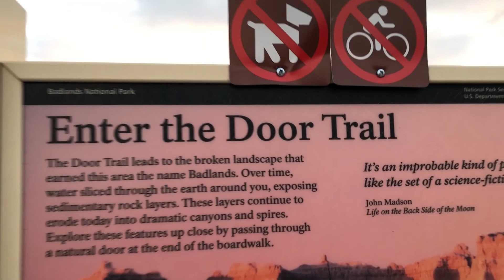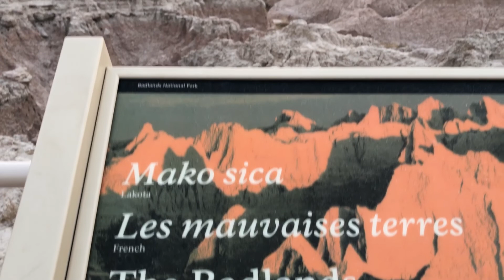Driving in Badlands National Park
Drove all throughout Badlands National Park. Caught a pretty awesome sunrise and saw some bighorn sheep. Also, made some bomb mac an cheese breakfast hash!

REAR FAN
FRONT FAN

Main lens
2nd Lens
Wide lens
50mm lens
24mm lens
Super zoom lens
Drone battery
Action Cam

Hey! My name's Bianca. I like to make videos and post new content every week! I'm currently traveling the Country in a Sprinter conversion van with my friend Jason so my content will be vlogs and van life related content for the time being! Trying to inspire people to get out there and live their dreams cause this is the only ride we got!

Traveling the world with you, one video at a time! Lets live a dream!!! :)